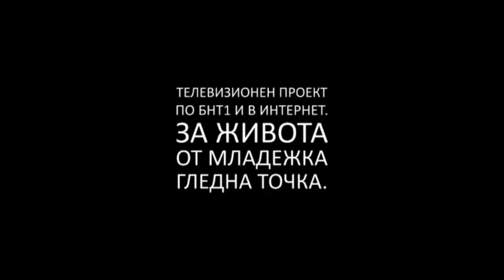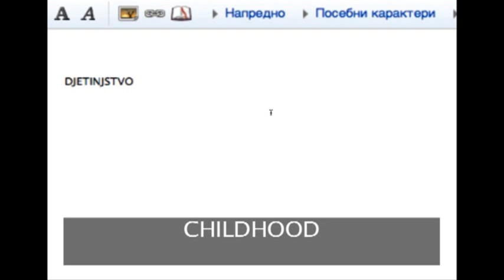Intervju s Katarinom Bulajić, pobednicom Festivala EARLY BIRD u Sofiji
Katarina Bulajić o svom filmu "Stari majstor", proglašenom najboljim dokumentarnim filmom 7. Studentskog filmskog festivala "Early Bird" u Sofiji (Bugarska)...

Film "Stari majstor" rediteljke Katarine Bulajić, studentkinje Televizijske režije na Akademiji umetnosti u Beogradu, proglašen je najboljim dokumentarnim filmom 7. Studentskog filmskog festivala "Early Bird" u Sofiji (Bugarska). Autorki pobedničkog ostvarenja prestižnu nagradu uručio je australijski dokumentarista Scott Hillier na ceremoniji zatvaranja Festivala, održanoj 25. novembra 2011. godine.

Publika festivala "Early Bird" bila je u prilici da, pored filma "Stari majstor", pogleda i dokumentarni film "Stranac" Predraga Nedeljkovića, još jednog studenta TV režije na Akademiji umetnosti, a oba ostvarenja su realizovana kao ispitni radovi II godine osnovnih studija (klasa prof. Dragoljuba Elčića).

Akademiju umetnosti su na Festivalu, na poziv organizatora, predstavljali studentkinja Katarina Bulajić i Dejan Petrović, docent na studijskom programu TV režija.

Film "Stari majstor" nedavno je ovenčan i Specijalnom nagradom stručnog žirija 5. Međunarodnog festivala dokumentarnog i kratkog filma "Prvi kadar", koji je pod sloganom "U pokretu!" održan od 26. do 29. oktobra 2011. godine, u Istočnom Sarajevu. Ovaj dokumentarni film govori o umetniku Urošu Toškoviću, njegovim nastojanjima da sjedini umetnost i stvarnost, istražuje njegovo detinjstvo, odrastanje i ključne događaje koji su oblikovali njegov razvoj, način života i stvaralaštvo.

Bugarski Festival studentskog filma „Early Bird" ove godine je održan sedmi put. Izvorno je organizovan kao filmsko takmičenje studenata nacionalnih filmskih škola, a u svom trećem izdanju stekao je međunarodni karakter. Festival je namenjen studentima koji žele da predstave svoje projekte kolegama i publici i zamišljen je kao mesto na kome mladi filmski umetnici mogu međusobno da razmene ideje, znanja i iskustva, raznovrsne poglede na svet i estetska načela. "Early Bird" se realizuje pod pokroviteljstvom Američke fondacije za Bugarsku, a ove godine je okupio studente filmske umetnosti iz čitavog sveta.